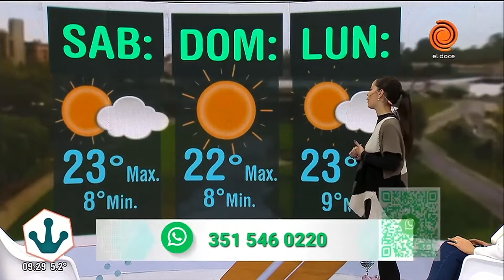🌄Pronóstico del fin de semana en Córdoba ☁Cronograma de pagos🌅clima Córdoba